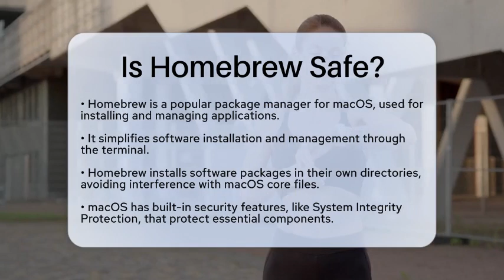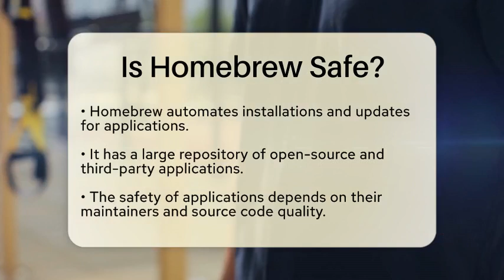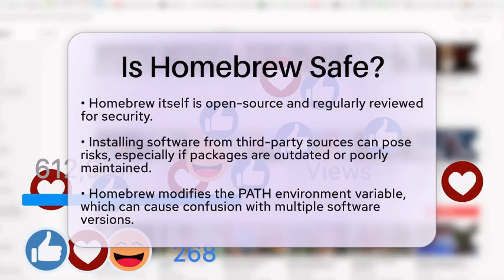Is Homebrew Safe? - Be App Savvy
Is Homebrew Safe? In this video, we will discuss the safety of using Homebrew, the popular package manager for macOS. Homebrew simplifies the installation and management of applications directly from the terminal, making it a go-to choice for many Mac users. We will cover how Homebrew operates, its features, and the importance of maintaining updated software.

Understanding the security aspects of Homebrew is essential, especially when it comes to installing third-party applications. We will address the potential risks associated with using software from various sources and the significance of reviewing package descriptions before installation. Additionally, we’ll highlight best practices to ensure a secure experience while using Homebrew, including keeping your system updated and being cautious with permissions.

If you’re looking to streamline your application management on macOS while ensuring security, this video is for you. Join us as we break down the key points to consider when using Homebrew, helping you make informed decisions about your software installations.